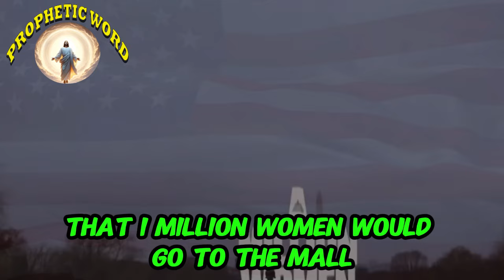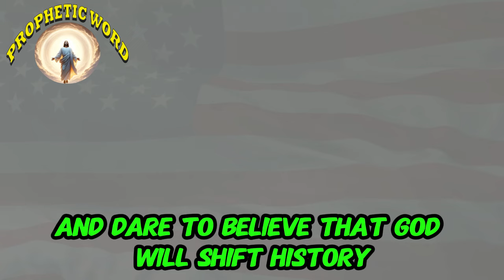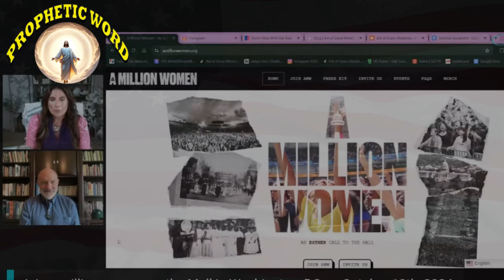Amanda Grace PROPHETIC WORD 🔥 [WARNING] - The Bible Reveals Who REALLY Controls The U.S Government!